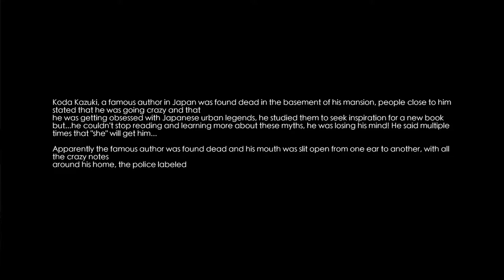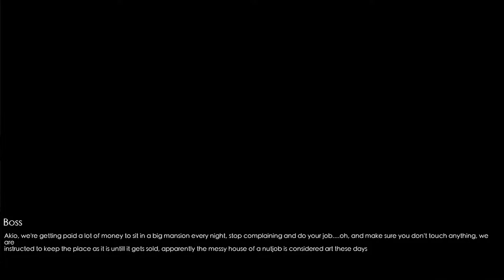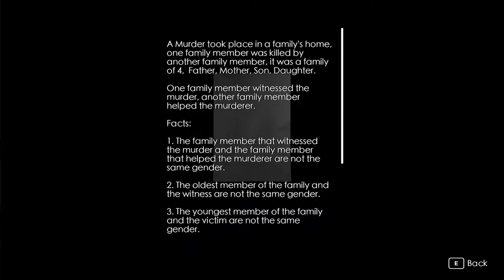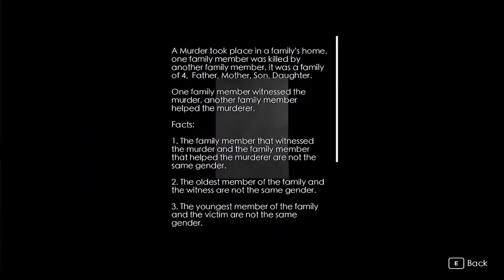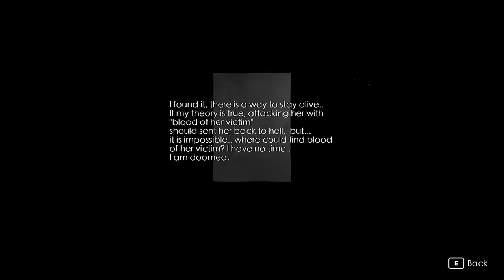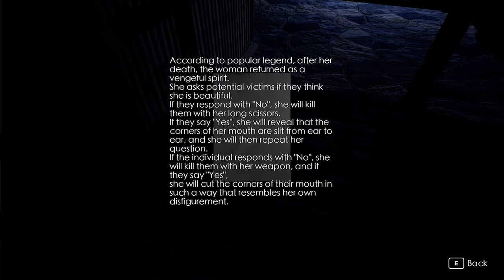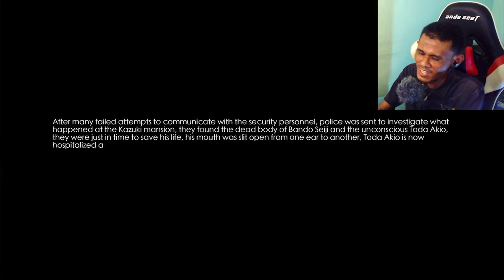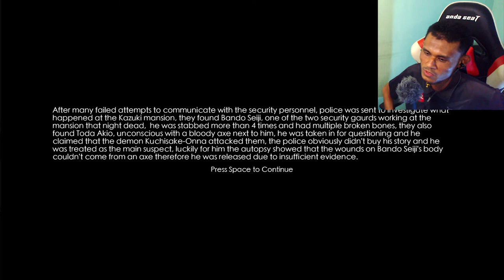MISTERI HANTU JEPUN | Slit Mouthed (Horror Malaysia)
Gameplay Slit Mouthed dalam Bahasa Malaysia